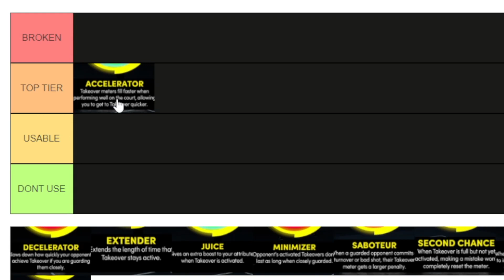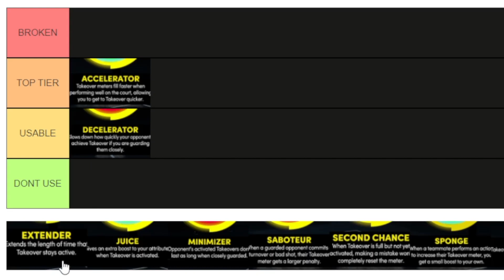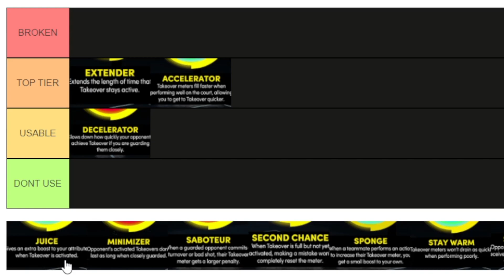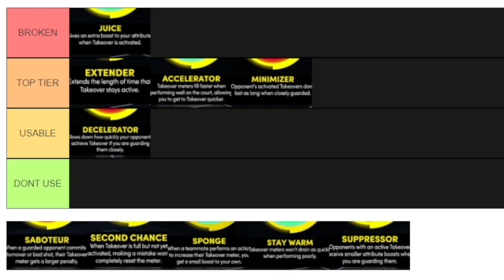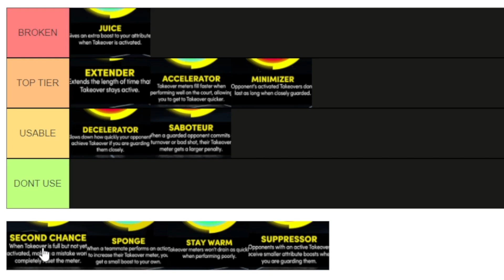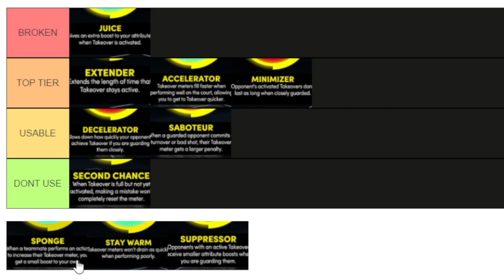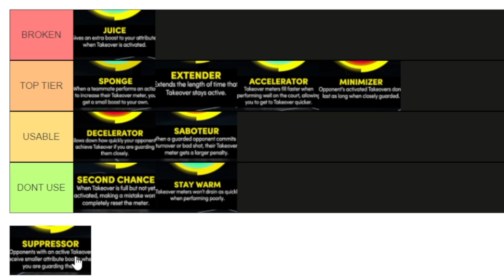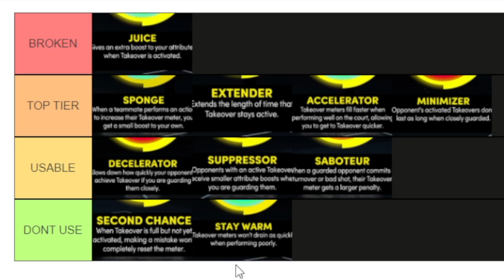NBA 2K22 TAKEOVER PERK TIER LIST • RANKING EVERY TAKEOVER PERK in NBA 2K22 • BEST TAKEOVER PERK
get this video to 25 likes, if y'all want more 2K22 tier lists

In This Video, I Rank Every Takeover Perk In NBA 2K22 Next-Gen From Worst To Best

NBA 2K22 TAKEOVER PERK TIER LIST • RANKING EVERY TAKEOVER PERK in NBA 2K22 NEXT-GEN SEASON 4
the BEST TAKEOVER in NBA 2K22
How Takeover Affects Every Build
Best Takeover Perk
Ranking Each Takeover Perk
Ranking Every Takeover Perk
Best Takeover Perk For Any Build
Best Takeover Perk For Every Build
Best Takeover Perk For All Builds
Best Takeover Perk For Any Position
Best Takeover Perk For Every Position
Best Takeover Perk For All Positions
Best Takeover Perk For Guards
Best Guard Takeover Perk
Best Takeover Perk For Big Men
Best Big Man Takeover Perk
Best NBA 2K22 Takeover Perk
Best Next-Gen NBA 2K22 Takeover Perk
Decelerator
Decelerator Takeover Perk
Minimizer
Minimizer Takeover Perk
Suppressor
Suppressor Takeover Perk
Saboteur
Saboteur Takeover Perk
Sponge
Sponge Takeover Perk
Second Chance
Second Chance Takeover Perk
Extender
Extender Takeover Perk
Stay Warm
Stay Warm Takeover Perk
Juice
Juice Takeover Perk
Accelerator
Accelerator Takeover Perk
Best Takeover
Ranking Each Takeover
Ranking Every Takeover
Best Takeover For Any Build
Best Takeover For Every Build
Best Takeover For All Builds
Best Takeover For Any Position
Best Takeover For Every Position
Best Takeover For All Positions
Best Takeover For Guards
Best Guard Takeover
Best Takeover For Big Men
Best Big Man Takeover
Best NBA 2K22 Takeover
Best Current-Gen NBA 2K22 Takeover
Best Next-Gen NBA 2K22 Takeover
Slasher Takeover
Glass Cleaner Takeover
Post Scorer Takeover
Playmaker Takeover
Play Take 2K22
Lockdown Takeover
Lock Take 2K22
Sharpshooter Takeover
Sharp Take 2K22
Shot Creator Takeover
Rim Protector Takeover
Spot Up Takeover
Finishing Moves Takeover
Spot-Up Precision Takeover
Enhanced Jumpshot Contests Takeover
Easy Blowbys Takeover
Anklebreaking Shots Takeover
Advanced Gathers Takeover
Negative Impact Takeover
Extreme Clamps Takeover
Paint Intimidation Takeover
Advanced Post Moves Takeover
Pull-Up Precision Takeover
Post Shot Daggers Takeover
Stuff Blocks Takeover
Boxout Wall Takeover
See The Future Takeover
Power Backdowns Takeover
Limitless Range Takeover
Glass-Clearing Dimes Takeover
Post Playmaking Takeover
Team Ratings Boost Takeover
Team Takeover Boost Takeover
Perimeter Badge Drop Takeover
Interior Badge Drop Takeover
Team Badge Boost Takeover
Worst To Best
Get More Contact Dunks 2K22
Get More Greens 2K22
Get More Ankle Breakers 2K22
Get More Stops 2K22
Get More Rebounds 2K22
NBA 2K22
2K22
NBA2K22
NBA 2K22 Season 4
NBA 2K22 Patch 9
NBA 2K22 Next-Gen
PS5